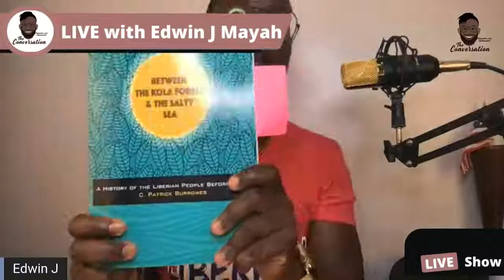Celebrating July 26 /LiberiaExcellence LIBTakeover with Dr. Patrick Burrowes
C. Patrick Burrowes is Liberia’s leading historian. His books include Between the Kola Forest and the Salty Sea: A History of the Liberian People Before 1800, Black Christian Republicanism: The Writings of Hilary Teage (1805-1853), Founder of Liberia, and (with D. Elwood Dunn and Amos J. Beyan) The Historical Dictionary of Liberia.

He has published widely in highly-regarded scholarly journals. His research has received awards from the International Communication Association and the Association for Education in Journalism and Mass Communications.

From 1995 to 1998, Burrowes served as the Carter G. Woodson Distinguished Professor of Journalism at Marshall University. He is one of only two dozen persons of African descent ever appointed to an endowed chair in the history of the U. S. He was later a tenured professor of communication and humanities at Penn State University.

Burrowes holds a B. A. in Journalism (Cum Laude), Howard University, 1976; M. A. in Communications, Syracuse University, 1979; and Ph. D. in Communications, Temple University, 1994.